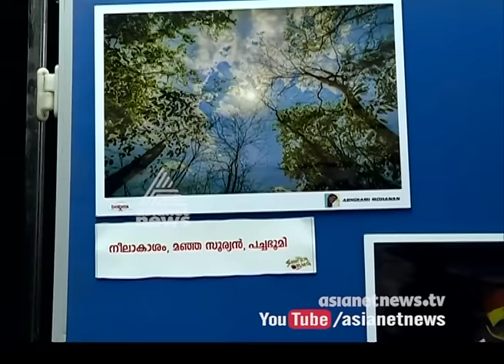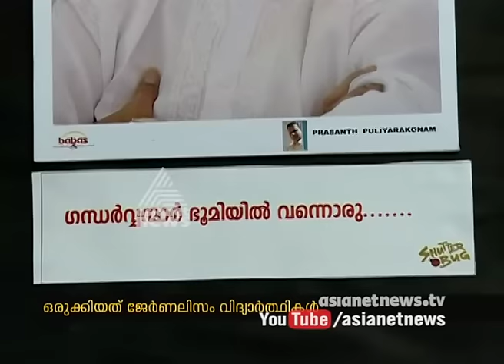Picture exhibition in Trivandrum Press Club , Sudheer Karamana inaugurate Exhibition